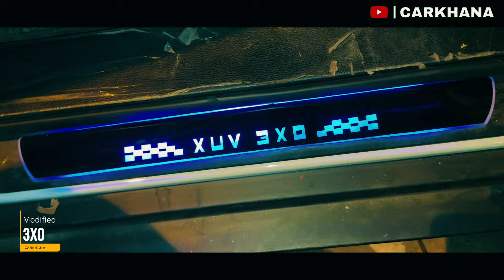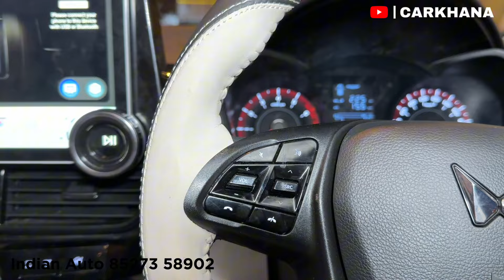3 X0Modified With Price ✅ 2024 Base To Top Modified With Price ✅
3 X0Modified With Price ✅ 2024 Base To Top Modified With Price ✅